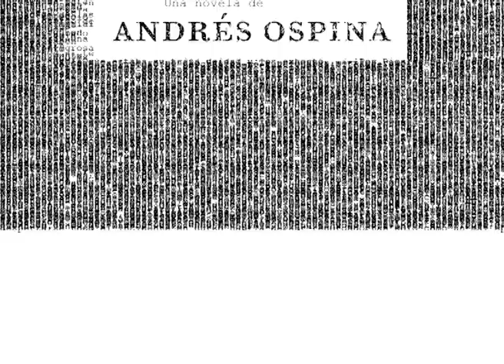Extractos de la presentación de 'Ximénez'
Fragmentos de la presentación de la novela Andrés Ospina, publicada por Laguna Libros, con la participacion de Willi Vergara (de Radio Nacional de Colombia) y de Ricardo Rondón (editor general de 'El Espacio'). 21 de abril de 2013. Feria Internacional del Libro de Bogotá.